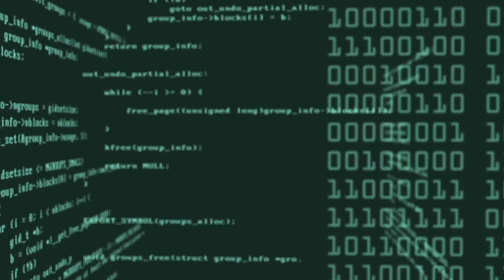Zapowiedź webinaru 🚀Ransomware - czym jest i jak się przed nim bronić❓ 🚀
Szkodliwe oprogramowania mogą wyrządzić w biznesie ogromne straty. Wśród takich oprogramowań za najbardziej szkodliwe uważa się Ransomware ❗️ I nim zajmiemy się podczas najbliższego webinaru ❗️Odpowiemy na pytanie co to za zjawisko i co z nim można zrobić.

Straty firm wyrządzone przez to oprogramowanie zamykają się w gigantycznych kwotach, ale nie tylko chodzi o pieniądze. Chodzi o Twój biznes, który tworzyłeś i o który dbasz, bo jest dla Ciebie ważny z wielu powodów nie tylko finansowych.

Grupy hakerskie mają wiele swoich metod działania, a specjaliści ciągle budują odporność na ataki. Jak zatem być na bieżąco❓ Wystarczy, że będziesz z nami❓
➡️ Zapisz się już dziś na webinar, który poprowadzi nasz specjalista Krzysztof Widła w dniu 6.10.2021 r. o godzinie 13:00.

(LINK TAKŻE W KOMENTARZU)

Po zapisie w dniu webinaru wyślemy Ci link do spotkania na żywo